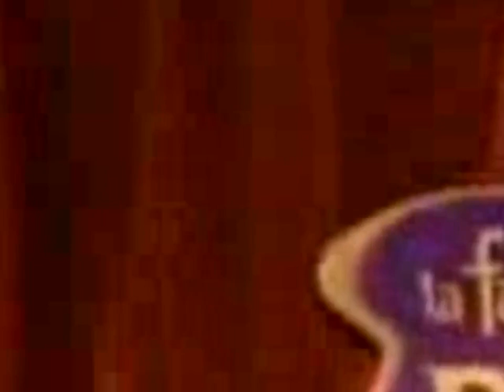La familia P Luche 1x35 • El Primer Periodo de Bibi • La familia P Luche en Español Latino